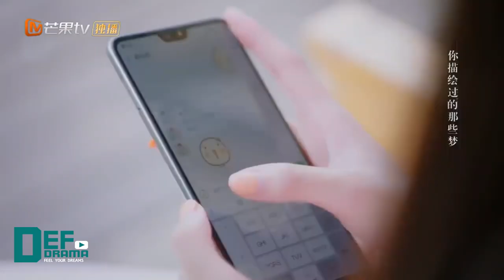Gu Yun Zhou x Wang Jia Yi - GIRLFRIEND 2020 (MV)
Drama- Girlfriend 2020 ( HunanTV-芒果TV )
Starring - Wu Hao Ze & Bai Xin Yi
Song - Le Gayi Le Gayi ( Mail Version - Cover Vr.)
Vocal - Karan Nawani